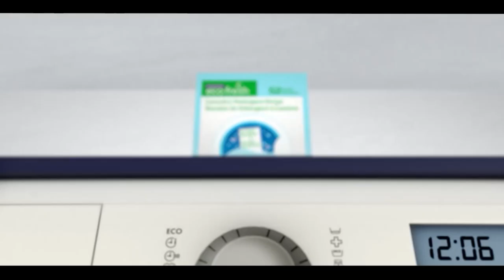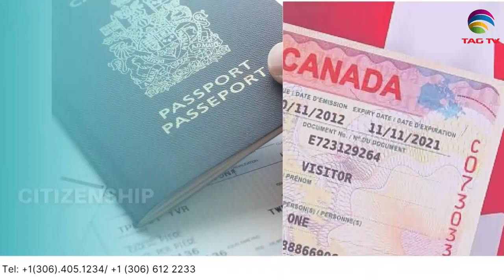Pakistan News Bulletin with Bushra khan -May 30, 2023